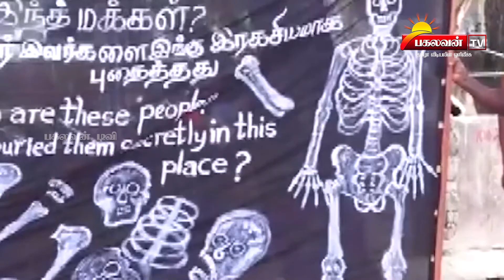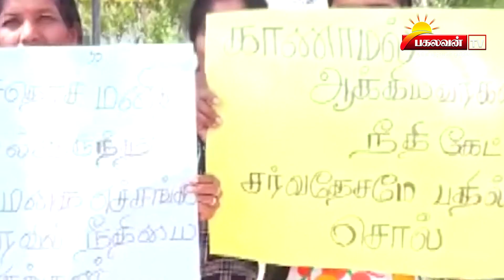பகலவன் தொலைக்காட்சியின் இரவு நேர செய்தியறிக்கை - 25.02.2020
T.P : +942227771